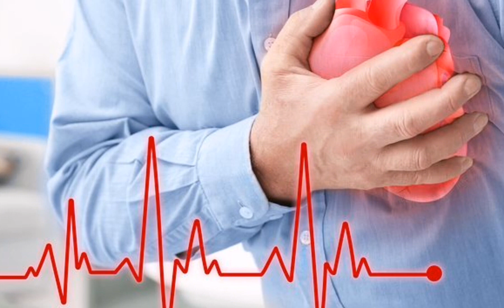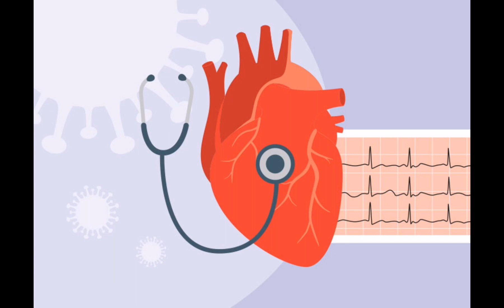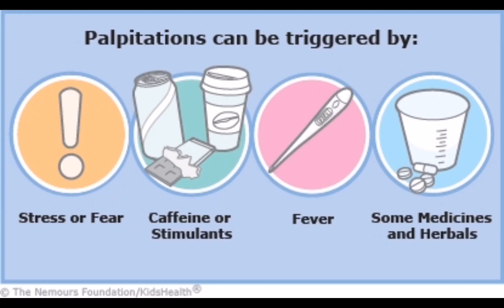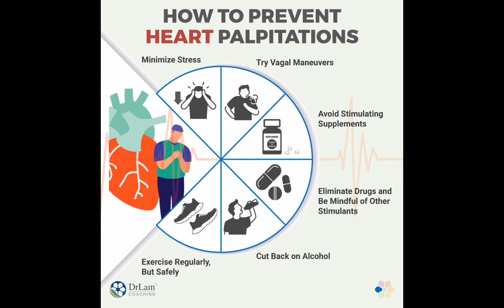តើការញ័រទ្រូងបែបណា គួរតែទៅជួបគ្រូពេទ្យ? វិធីសាស្ត្របំបាត់អាការៈញ័រទ្រូង Heart Palpitation